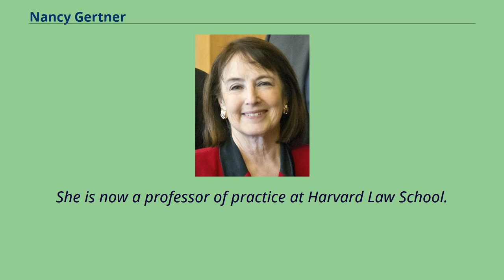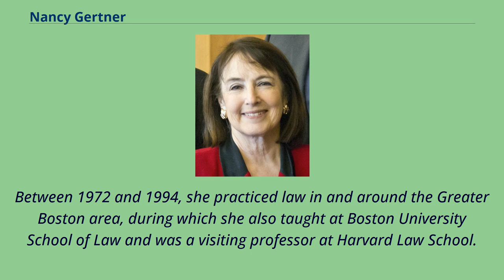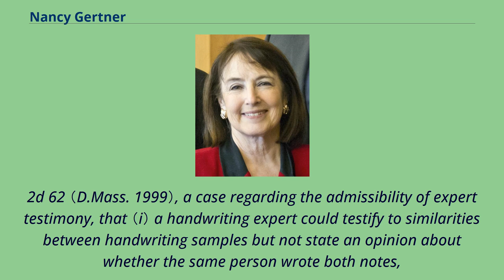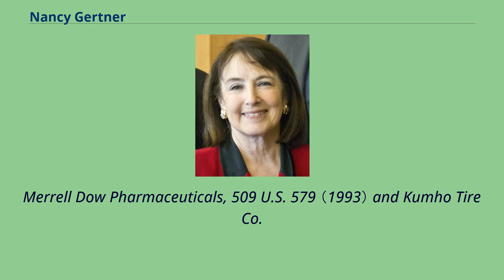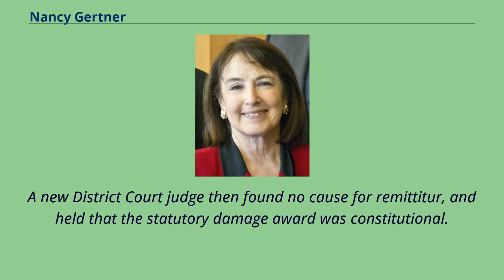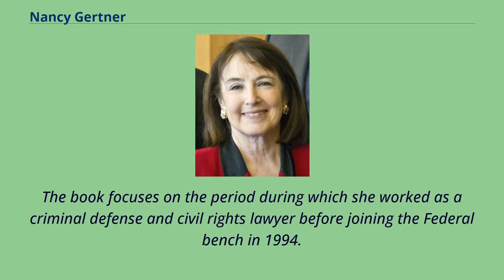Nancy Gertner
20th-century_American_judges
20th-century_women_judges
21st-century_American_judges
21st-century_women_judges
Nancy Gertner （born May 22, 1946） is a former United States District Judge of the United States District Court for the District of Massachusetts.
She assumed senior status on May 22, 2011, and retired outright from the federal bench on September 1, 2011.
She is now a professor of practice at Harvard Law School.
Gertner was born in New York City, the granddaughter of Jewish immigrants from Poland and Hungary.
Her father, Moishe Gertner, owned a linoleum business; her mother Sadie Gertner was a housewife.
Her family lived in a tenement until she was seven years old, when they moved to Flushing, New York.
At Flushing High School she was a cheerleader, a member of the staff of her high school's literary magazine, runner-up for homecoming queen, and valedictorian of her class.
Gertner received her Bachelor of Arts degree from Barnard College of Columbia University in 1967 and a Master of Arts and a Juris Doctor from Yale University and Yale Law School, respectively, in 1971.
While attending Yale, Gertner became friends with Hillary Rodham and met Bill Clinton.
Gertner began her legal career in 1971 as a law clerk for Judge Luther Swygert of the United States Court of Appeals for the Seventh Circuit.
Between 1972 and 1994, she practiced law in and around the Greater Boston area, during which she also taught at Boston University School of Law and was a visiting professor at Harvard Law School.
During this period, Gertner was notable for being a supporter of liberalism and feminist ideals, wearing bright red clothes in court, carrying her legal briefs in shopping bags and keeping files on lawyers and judges she felt to be sexist.
On ...